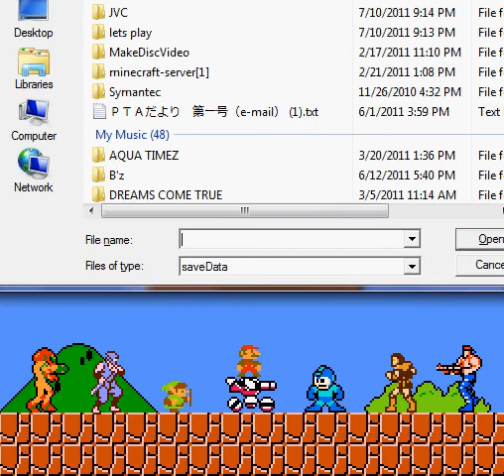Mario CROSS-OVER! Mega Man 1-2, and friends (?)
yup, another RAGING vid of the day! wohoooo suc a fail